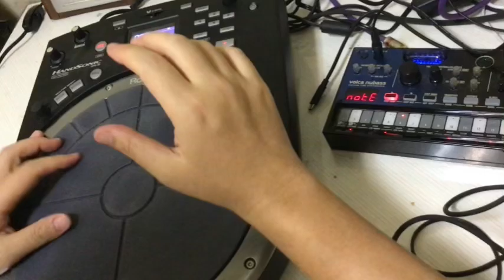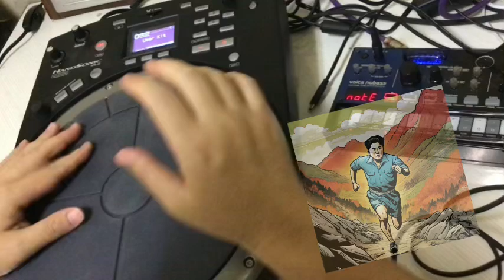HandSonic HPD-20 #26 volca nubass